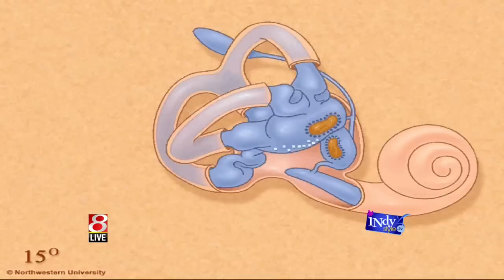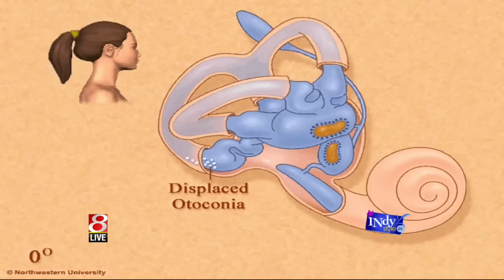BalanceMD BPPV - Benign Paroxysmal Positional Vertigo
Dr. Scott Sanders of BalanceMD, with offices in Indianapolis and Lafayette, IN, discusses the diagnosis and treatment of vertigo, in particular, benign paroxysmal positional vertigo, or BPPV, often referred to as the "crystal" problem.  Animations are courtesy of Northwestern University, Dr. Timothy Hain.